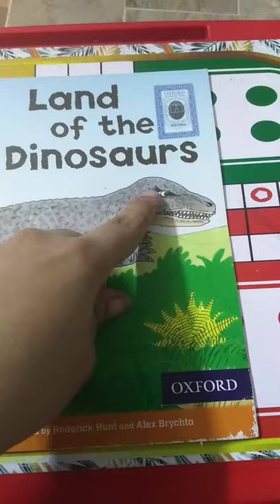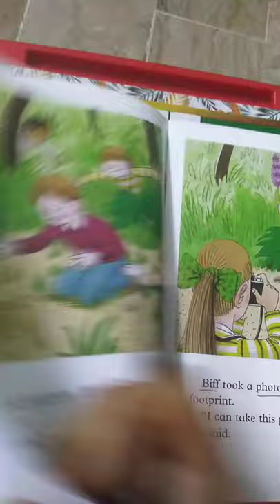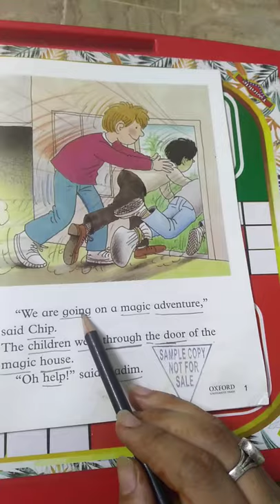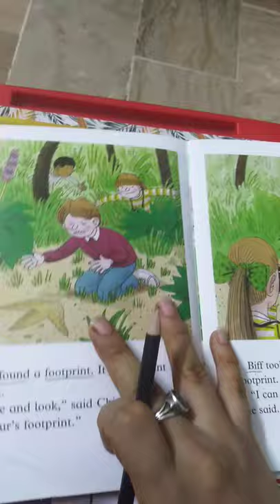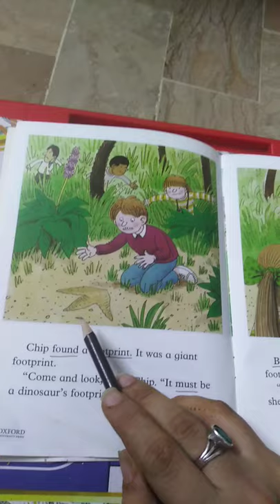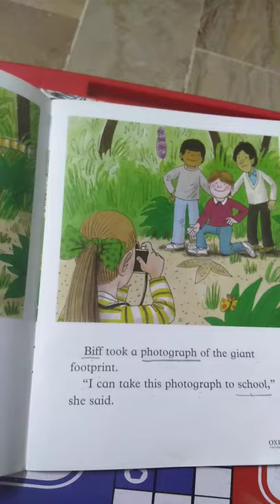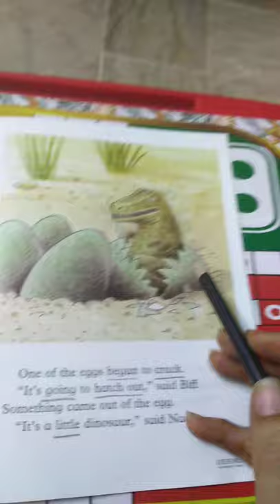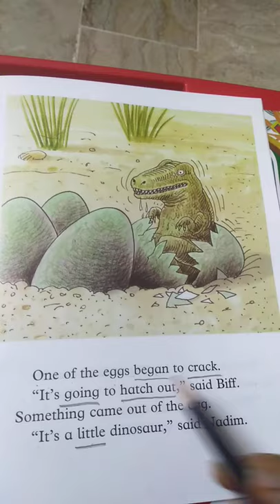Grade 1 english literature 7/12/2020